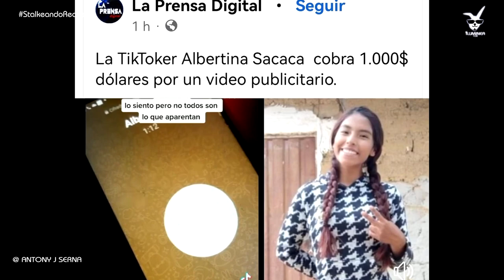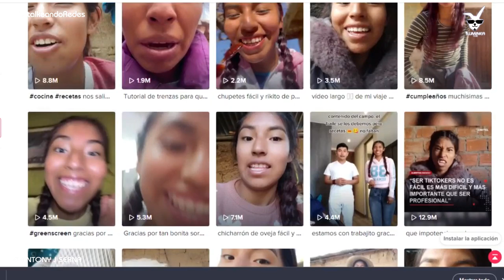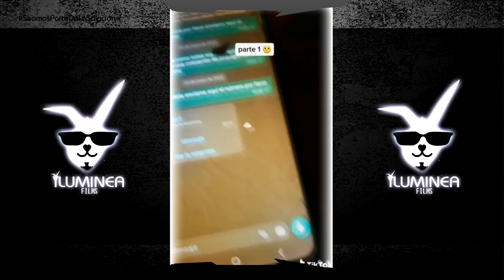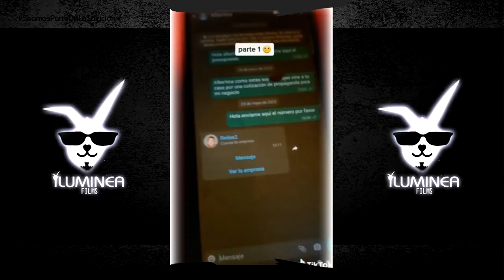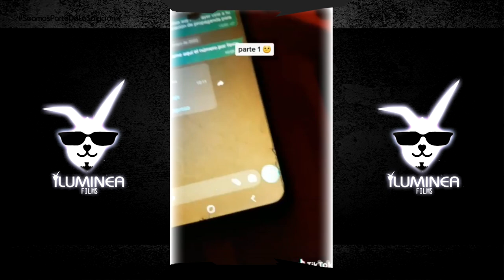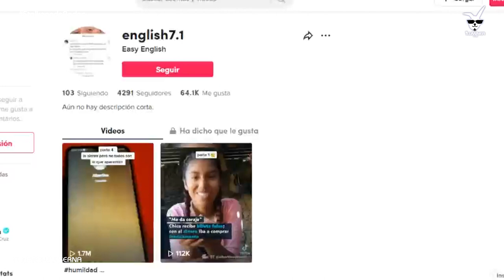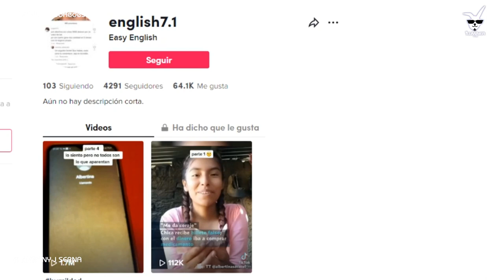Albertina cobra 1000 dolares por Publicidad? ¿es verdad? | Noticias y Novedades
¡Hace unas horas! todos pegaron el grito al cielo al saber cuanto gana esta popular influencer boliviana?
Si te gusta nuestro contenido, no dudes en escríbirnos tu opinión, el TeamIluminea​ está ansioso de leerte.